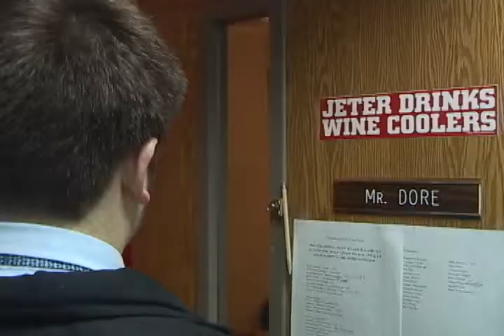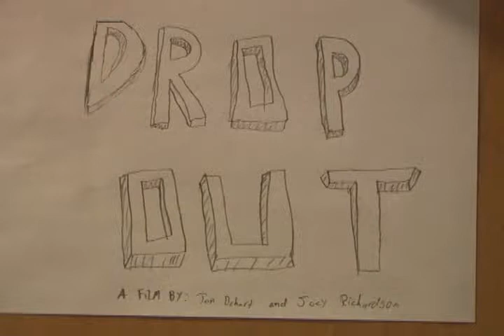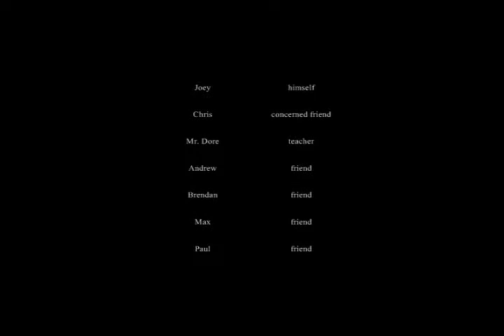Drop Out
A short film by Jon Dehart and Joey Richardson. Starring Joey Richardson